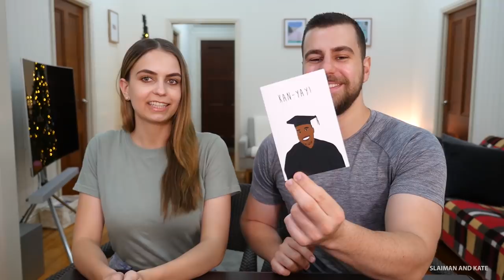ARE WE EVER GOING TO GET MARRIED?!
Slaiman's Instagram: @whealthslaiman

Kate's Instagram: @katemartineau